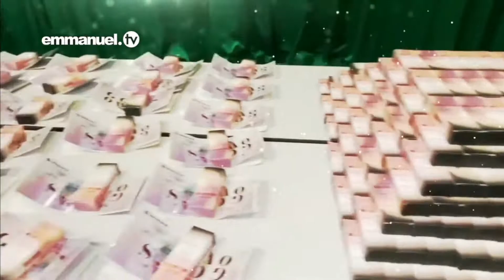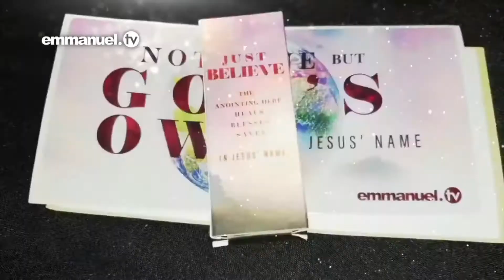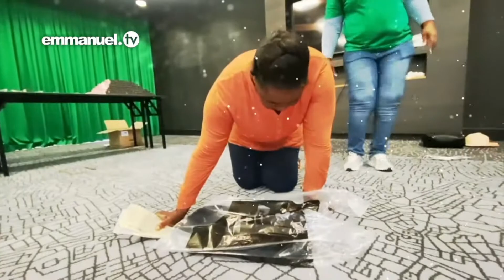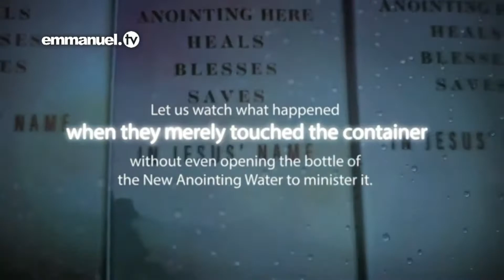🕕TESTIMONY🔥Time:💧POWER of The NEW ANOINTING WATER EVER🚰 GOOD MORNING 🏜 Fans Emmanuel 📺(23-Jan-2021)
🕕TESTIMONY🔥Time:💧POWER of The NEW ANOINTING WATER  EVER🚰
GOOD MORNING and WIN TODAY ...!!! 🏜
Fan Emmanuel TV 📺 (23-January-2021)
THANK YOU, JESUS...!!!🙏🤴
Thank you, Prophet Racine !!! 🎅 & Emmanuel TV Choir Studio🎺🎷🎸🥁🎹🎼
Thank you, People of God. I salute your faith. We are blessed together. Amen.💐

"The age of miracles has not yet passed. The Miracle Worker is still alive; His name is Jesus Christ!" - TB Joshua

💧🔥 POWER of The NEW ANOINTING WATER  EVER !!! 🚰

🤴God's Word 📖 is the most effective instrument for change. The people hear and change. Nations hear and change. The world hears and changes.

🛐T.B. Joshua prays... Heaven hears... Healing happens !!!🌪

"Lord Jesus, Your children need Your healing hands. Heal them, in the name of Jesus Christ! Deliver them, in the name of Jesus Christ! Restore them, in the name of Jesus Christ!" - TB Joshua

🤚 Distance is NOT a barrier to the Holy Spirit ! ✋
"Let your heart be at its best for God because a believer's heart is the prayer room." - TB Joshua

"Touching the screen of Emmanuel TV has to do with the state of your heart. If you touch for ‘touching sake’, nothing will happen. But if you really mean to touch for the salvation of your soul, you will receive! Just like reading the Bible has to do with the state of your heart. If your heart is not at its best, you are just reading literature. Literature is the letter. Therefore, let your heart be at its best for God because a believer’s heart is the prayer room." - TB Joshua

📌GOD'S TIME IS THE BEST !!! ⏳
THE BOOK OF:
Psalm 119:164
Seven times a day I praise you
for your righteous laws.

📖 Daniel 6:10
... Three times a day he got down on his knees and prayed, giving thanks to his God, just as he had done before.

📖 Psalm 131:2
But I have calmed and quieted myself,
I am like a weaned child with its mother;
like a weaned child I am content.

📖 Philippians 4:13

📌POST in TIME 🕘🕛🕒🕕,9.00AM - 12.00 PM - 3.00 PM - 6.00 PM, the TIME of the CROSS in JESUS CHRIST's Name !!! ✝️. Please look forward ⏳ to watching our video then. Amen.🙏

📡fast keyword:🚀
POWERofTheNEWANOINTINGWATER EVER

Fire up your prayer life with these to the Holy SPIRIT 🔥
1~🔥 ANOINTED - SONG Title: 🎼 ABBA FATHER !!! 🎶🎵

What LESSONS have you learned from this sermon? 🤔Please SHARE in the comments below:

Emmanuel !!!🕊
THANK YOU, JESUS !!!🙏
AMEN.💖